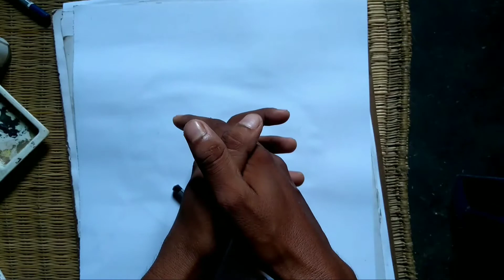How to draw a 3d item of fish easily। কিভাবে খুব সহজে 3d মাছের কালিয়া আঁকবেন।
How to draw a 3d item of fish।
কিভাবে খুব সহজে 3d মাছের কালিয়া আঁকবেন,

Here I use water colour and pencil for sketch
My channel is art related...
Drawing of different stages here will be shown.
1.3d painting
2. portrait( water colour/ sketch)
3. Landscape (water colour/ pastel)
4. craft and design
5. Many uses of oil painting